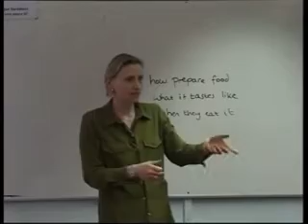TESOL/TEFL training: Spoken Corrections 1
See how you can correct in a TEFL classroom. This is taken from our TESOL training courses, such as our level 2 150 hour online TESOL course